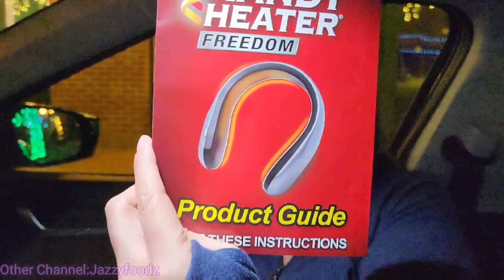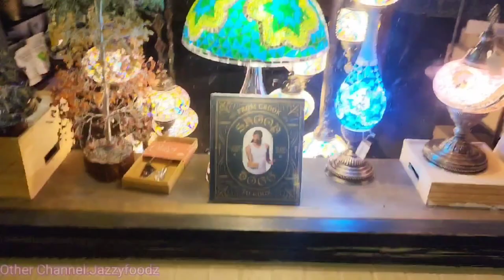Handy Heater Freedom Neck Heater - Worth Buying?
Handy Heater Freedom is a personal heater/ warmer that you can wear around your neck. After going through one of the coldest temperatures all of the United States been through in a long time, this just might come in handy but now it's time to see does it really work?